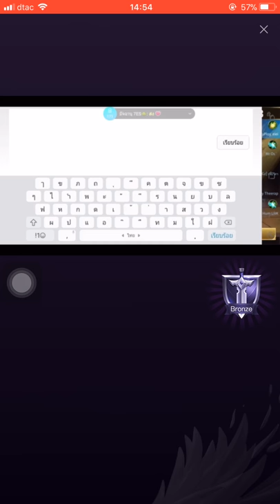game Garena RoV play new update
meas hok seng song
meas hok seng collection
meas hok seng
non stop meas hok seng
khmer old song keo sarath commentary song 3 in 1,
sin sisamuth romvong,
sin sisamuth and ros sereysothea song sin sisamuth and ros sereysothea romvong,
ca nhac, nhac tre, phim le, nhac viet nam, nhac co, nhac tru tinh